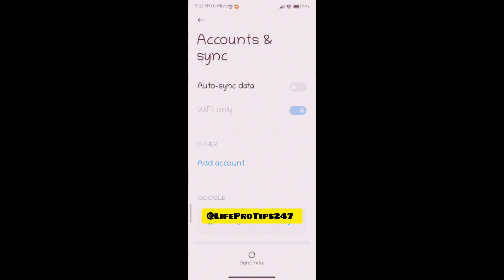എളുപ്പത്തിൽ gmail അക്കൗണ്ട് ഒയുവാക്കാം മലയാളം How to remove gmail account from android phone 2023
വളരെ എളുപ്പത്തിൽ gmail അക്കൗണ്ട് എങ്ങനെHow to remove gmail account from android phone 2023